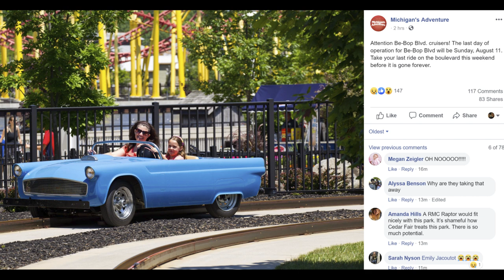Michigans Adventure 2020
Roller Coaster or Flat Ride for Michigans Adventure? I discuss what I think about the announcement of a ride closure.